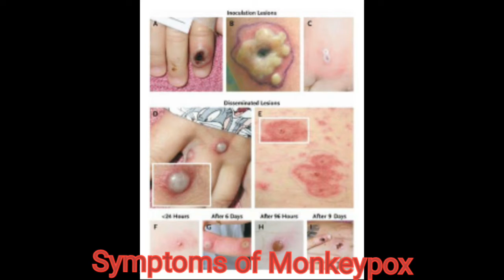Monkeypox New Virus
The new Virus Monkeypox is spreading to different country although it is not that deadly but just look at that man...😱😱😱😱😱😱